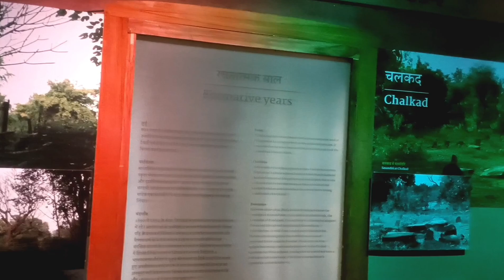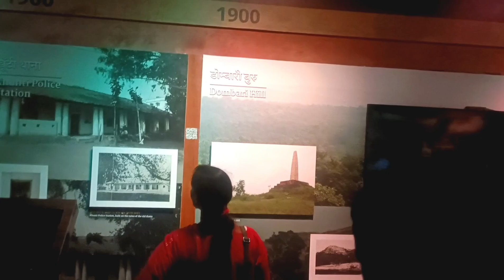रांची जेल पार्क, झारखंड आदिवासी महोत्सव 2024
NAWAB ALI VLOGS